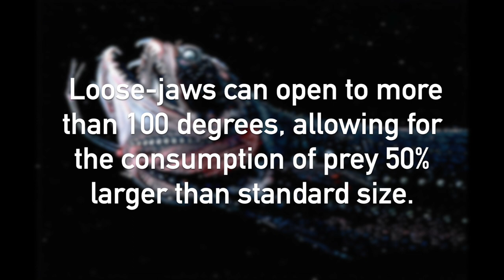Black Dragonfish (Original Composition)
Original Composition by The Cookie of Immortality
Feel free to use my music as long as you credit me.

Idiacanthus Atlanticus (Black Dragonfish)

Diet (Apex Predator): Plankton, Marine Invertebrates, Insects, Insect Larvae, Algae, Shrimp, Fish, and Squid
Known Locations: Southern Hemisphere
Habitat: Deep Sea; 1239m to 2000m Deep